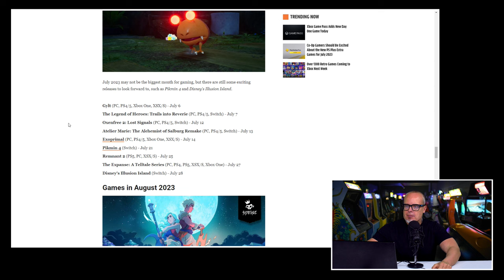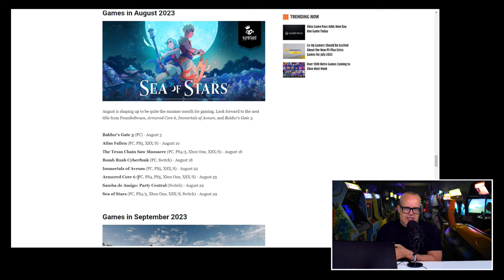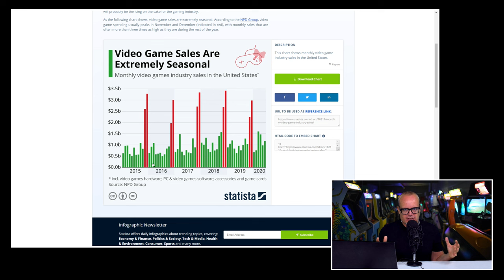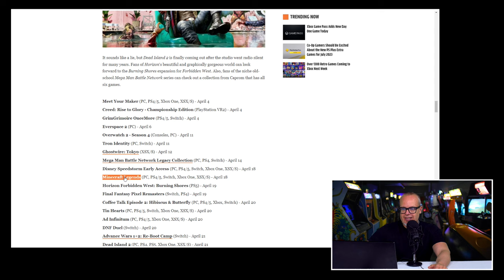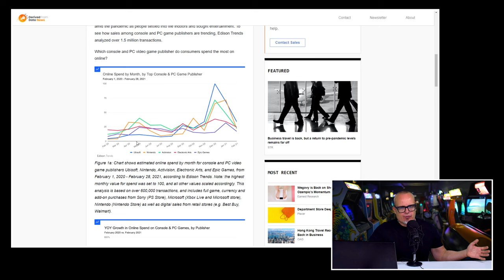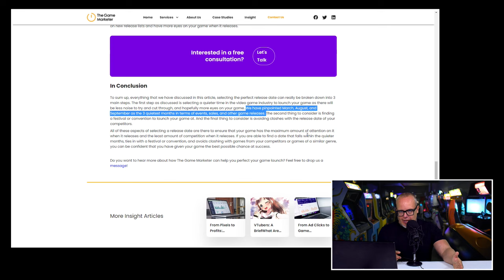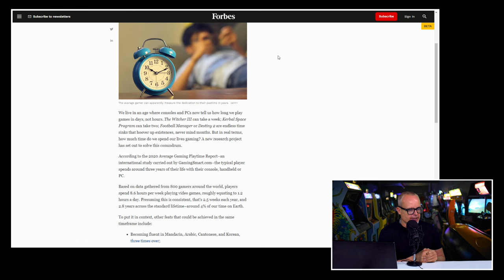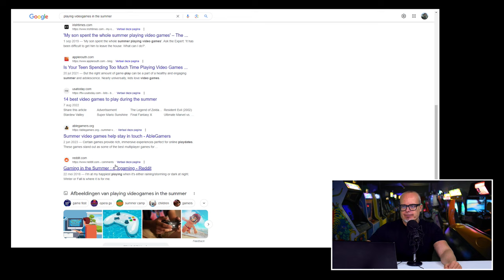Is het terecht dat publishers geen games in de zomer launchen?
Gedurende de Gamekings Zomer Weken verrast JJ de Premium Bazen af en toe met een zomerse versie van zijn traditionele werkstukjes. Het is niet dat de man de boel in een speedo op het strand gaat zitten te presenteren. Nee, de onderwerpen van zijn werkstukjes hebben een zomerse insteek. Zo gaat de eerste episode over het chronisch ontbreken van AAA-games tijdens de (zomer)maanden juli & augustus. Blockbusters zijn al jaren ver te zoeken in de vakantieperiode. Maar waarom is dat eigenlijk? Gamen we zoveel minder in die periode? Geven we minder geld uit omdat we op vakantie gaan? Of is er een totaal andere reden? JJ zocht het uit en komt met het volgende verhaal in dit zomerse werkstukje.

De releaselijsten in de zomer zijn qua grote games kariger dan in de rest van het jaar

Eén blik op de releaselijst van de maanden juli en augustus en je ziet onmiddellijk dat het aantal top games nogal schaars is.  Remnant 2, Pikmin 4, Armored Core 6 en dan heb je het wel zo'n beetje gehad. En we kunnen je nu al verklappen, dit is een betere oogst dan de meeste voorgaande jaren. Iets zint de industrie niet aan de zomer. De meest logische oorzaak zou zijn dat gamers hun geld in de zomer besteden aan de vakantie en dus niks over hebben voor spellen. Maar is dat ook zo? Laten de statistieken zien dat gamers in juli & augustus echt even done zijn met gaming en er geen geld aan willen besteden? Of is er een andere oorzaak?

Spelen gamers wel minder games in juli en augustus?

JJ dook, op zoek naar een antwoord de statistieken in. Want hij besteedt in de zomer minimaal even veel tijd aan games. Je kunt nu eenmaal niet de hele dag in de zon liggen. Het is ook minder druk op werk waardoor er ietwat meer vrije tijd is. Ziet hij dat ook bij andere gamers? Zou er misschien een andere verklaring zijn voor de leegte in de zomer? Het antwoord krijg je in deze video.